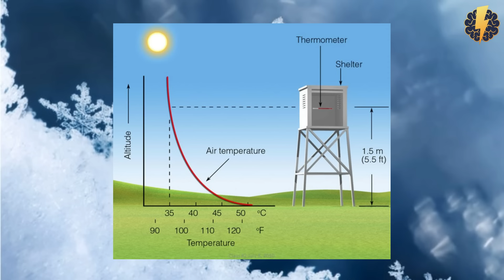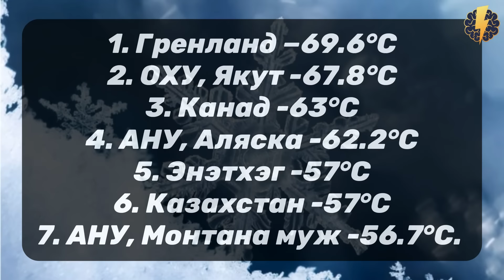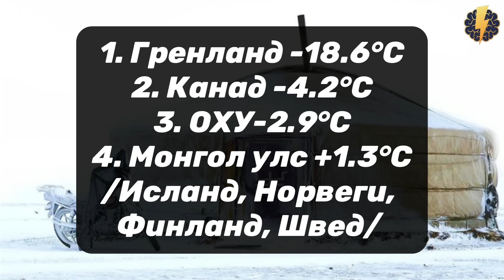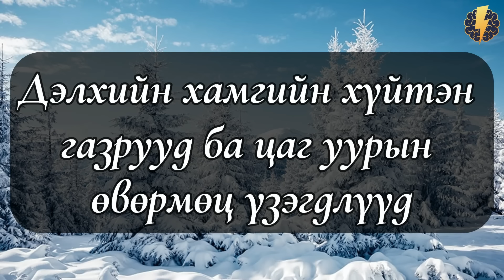Дэлхийн хамгийн хүйтэн газрууд ба цаг уурын өвөрмөц үзэгдлүүд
Бүгдээрээ сайн байцгаана уу ? Өнөөдөр та бүхэндээ итгэмээргүй сонин, өвөрмөц содон цаг уурын үзэгдлүүдийн талаар ярихаар шийдлээ.
Та бүхэндээ БАЯРЛАЛАА. ❤️❤️❤️

0:00 Оршил
1:12 Хамгийн ховор цас
2:15 Хүйтэн уур амьсгалтай холбоотой дэлхийн дээд амжилтууд
3:22 Улс орнуудыг хамгийн бага температураар жагсаавал
4:23 2022 оны Жилийн дундаж температураар нь жагсаавал
4:52 Температурын огцом өөрчлөлтүүд
6:04 Хамгийн том температурын хэлбэлзэл
6:38 Хамгийн их хэмжээтэй орсон хур тунадас
7:43 Хамгийн том
 мөндөр
9:06 Монгол улсын хамгийн сонин мөндөр
10:47 Төгсгөл